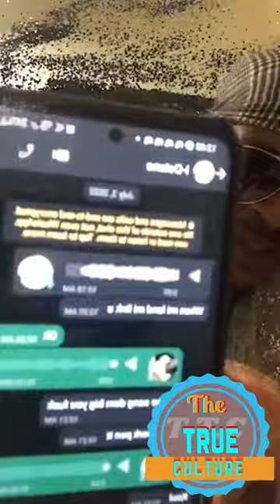Mr vegas response to I octane calling his name in him and Khago clash